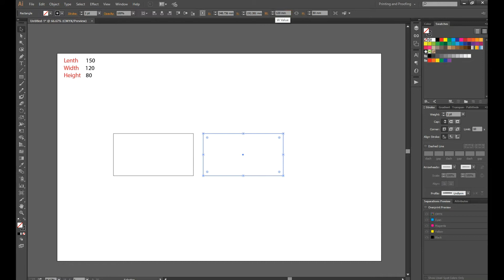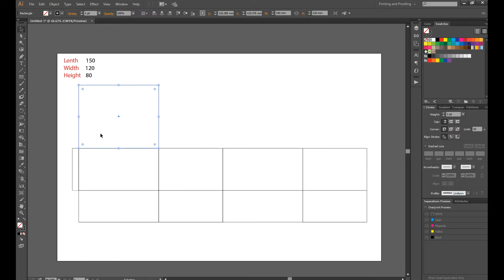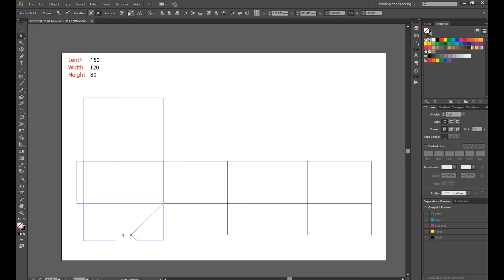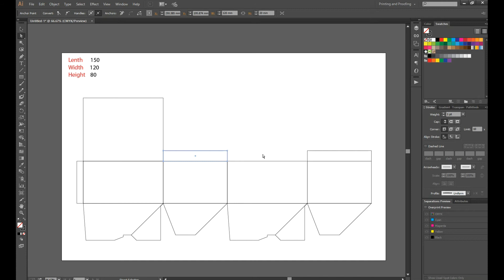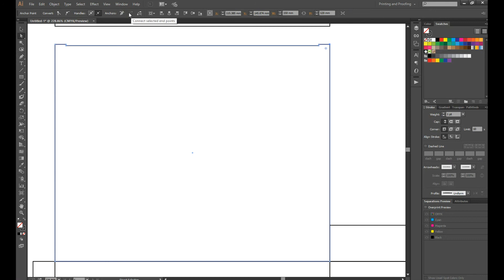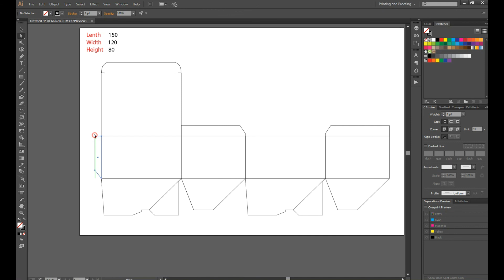Crush lock Bottom Dispaly Box Layout / Auto Lock Box Die line / Die cut on Adobe Illustrator